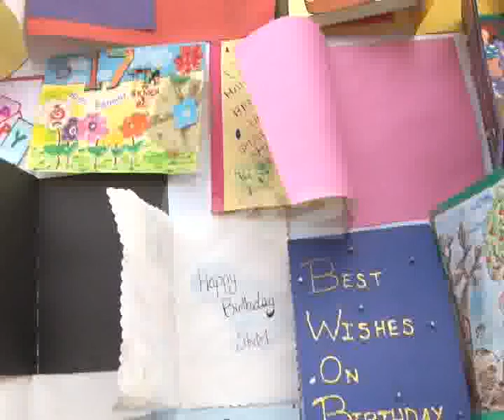SKMCH&RC 17th Birthday Ceremony Pkg By Fiza Noor City42